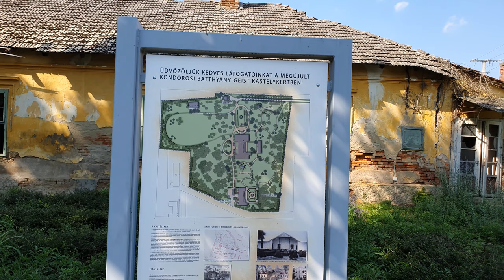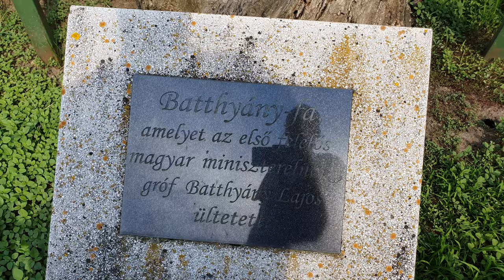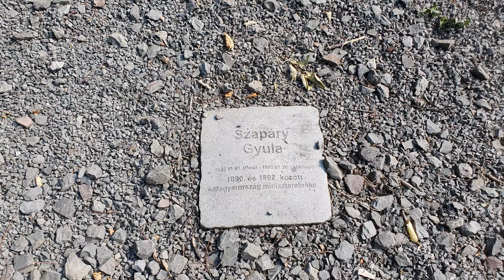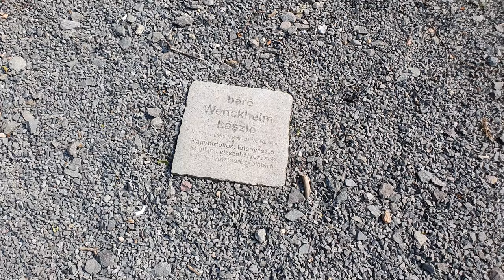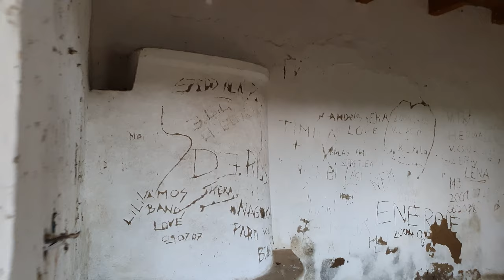BEJÁRTAM A KONDOROSI GEIST KASTÉLYT!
Ebben a videóban felkerestem, a Békés megyében található KONDOROSON a hatalmas területtel rendelkező BATTHYÁNY-GEIST kastélyt,és a hozzátartozó kápolnát!
Bejártam minden zegzugát,és mivel nagy kastélyról van szó,kicsit hosszúra is sikeredett a videó,tartsatok velem!
TECHNIKA:
SAMSUNG GALAXY S10+  (512GB)
DJI OSMO MOBILE kézi stabilizátor